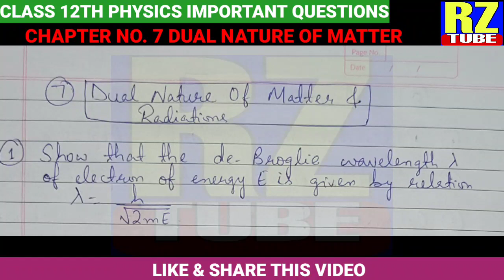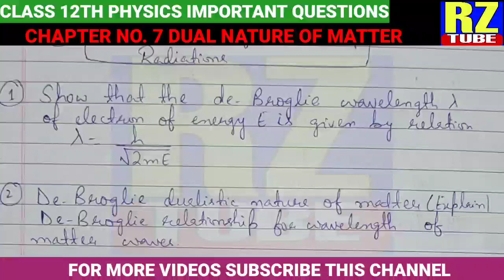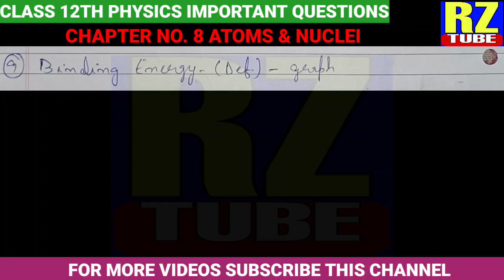Class 12th Physics Important Questions JKBOSE / J&K Board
Class 12th Physics Important Questions JKBOSE
JKBOSE class 12th physics Important questions
12th class physics Important questions JKBOSE

Class 12th physics All chapters Important questions